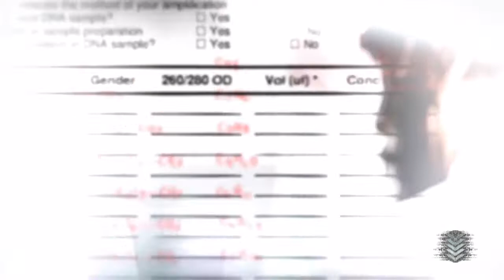Prototype 2 Remastered (Game Clip 19)